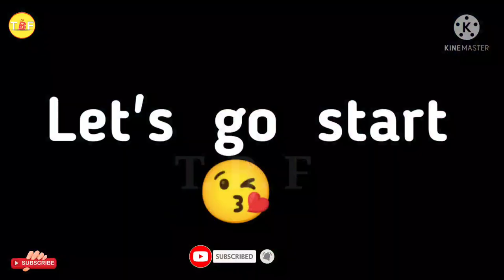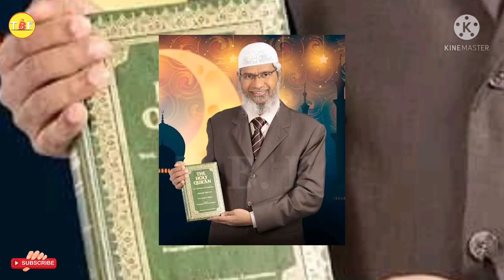Dr. Zakir Naik Lifestyle 2022, Biography, House, Struggle story, Family, Salary & Networth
Credits -